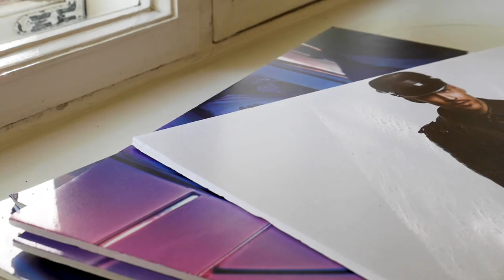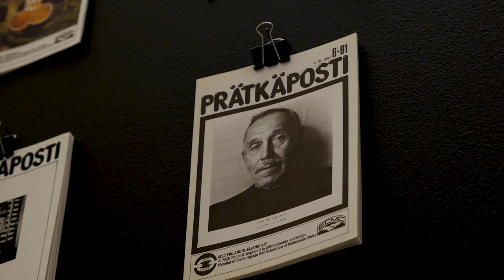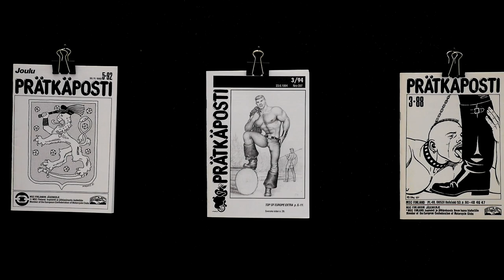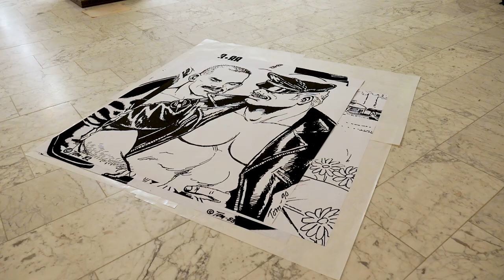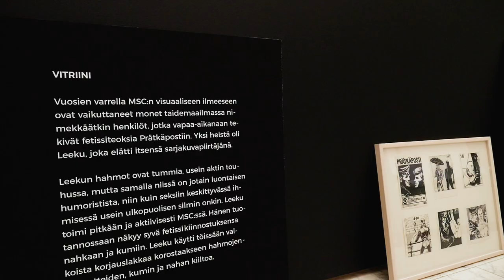Kuraattori Antti Kauppinen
Kuraattori Antti Kauppinen kertoo Älä saapastele onnesi ohi! – MSC Finland - Tom’s Club 45-vuotisjuhlanäyttelyn taustoista. Vuosien varrella MSC:n visuaaliseen ilmeeseen ovat vaikuttaneet monet taidemaailmassa nimekkäätkin henkilöt, joista tunnetuin on Tom of Finland -nimimerkillä kansainvälisen uran tehnyt Touko Laaksonen. Tom of Finlandin teosten lisäksi näyttelyssä nähdään AIDSiin aikoinaan kuolleen Leekun teoksia sekä valokuvaaja Mikko Karekiven 2000-luvulle MSC:lle tekemää materiaalia.

Älä saapastele onnesi ohi! on MSC Finland - Tom’s Clubin ja Tampereen kaupunkikulttuuriyksikön yhteistuotanto. Näyttely on esille Kulttuuritalo Laikun Galleriassa 4.9.–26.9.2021.